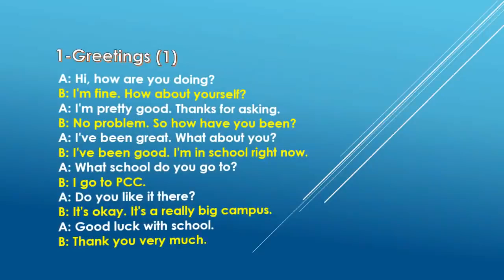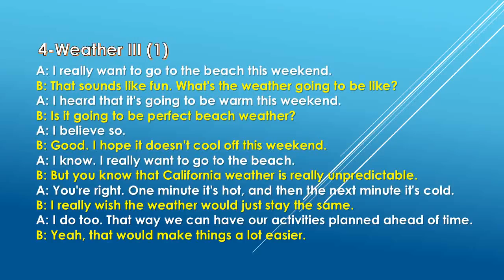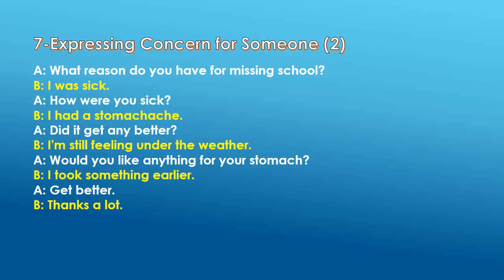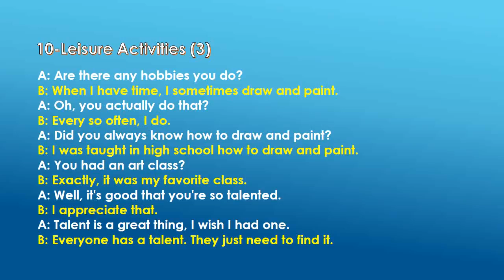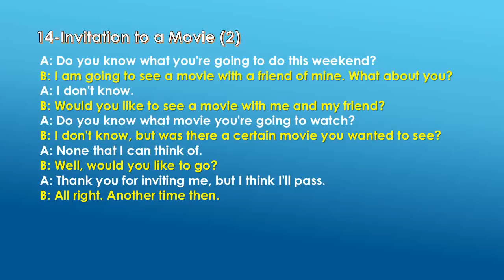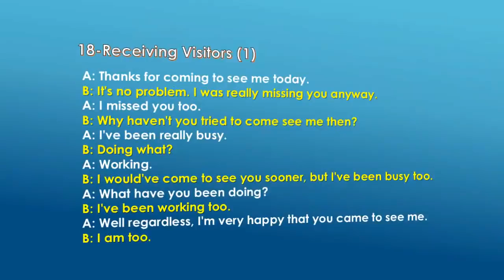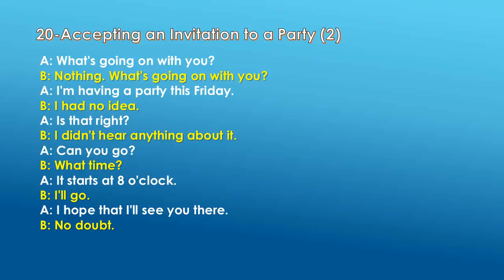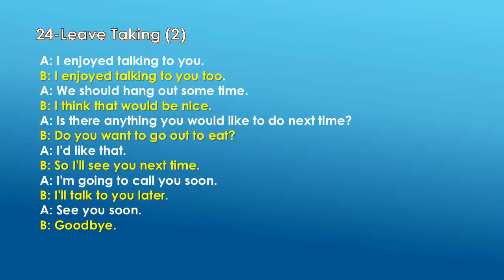01 Daily English Conversations Small Talks 24 topics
Mọi thắc mắc anh em cứ ném thẳng vào fanpage cho mềnh nhóe :v